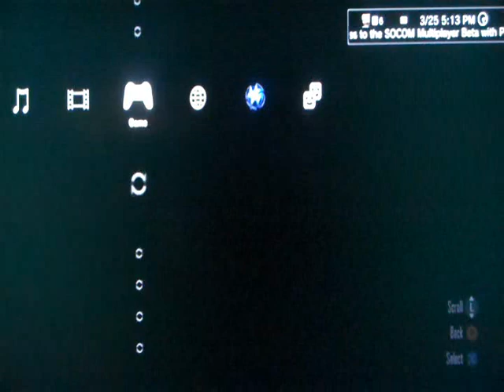Red Dead Redemption With Pacman Episode 8 - Goofing Off In Nuevo Paraiso (Part 3)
WARNING MATERIAL FOR AUDIENCES 18 AND UP Half way through the episode, no more translations! Now we can finally have some real fun! And if burning down houses, killing criminals, getting drunk, taming horses, hunting animals, spending time with hookers, and robbing banks is your definition of fun then your in luck!

Red Dead Redemption is a licensed product of Rockstar Games